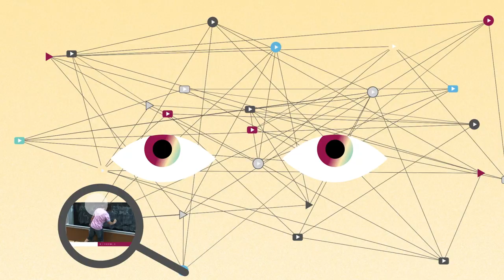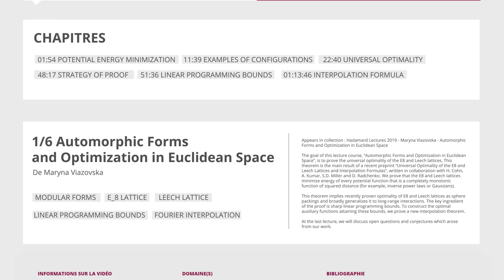Découvrez carmin.tv, les mathématiques vivantes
Découvrez carmin.tv, une plateforme de diffusion audiovisuelle pour les mathématiques et leurs interactions avec les autres sciences, notamment la physique, l’informatique et la biologie. Contenant d’ores et déjà plus de 4 500 vidéos de conférences et d’échanges en mathématiques, cette plateforme a vocation à s’enrichir au fil des années. Scientifiques, étudiants et étudiantes, ou encore grand public pourront y découvrir les mathématiques autrement. Elle a été créé par le Centre international de rencontres mathématiques (CNRS/Aix-Marseille Université/Société mathématique de France), l’Institut Henri Poincaré (CNRS/Sorbonne Université), le Centre international de mathématiques pures et appliquées (CIMPA) et l’Institut des Hautes Études Scientifiques (IHES).